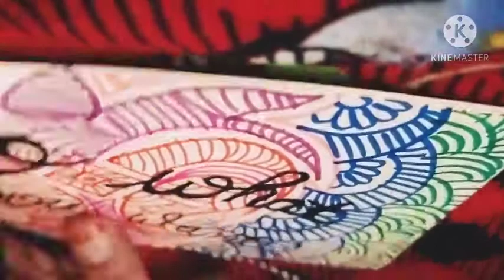How to draw a bookmark||easy ||mandala bookmark||How to draw a mandala bookmark with sketch pens